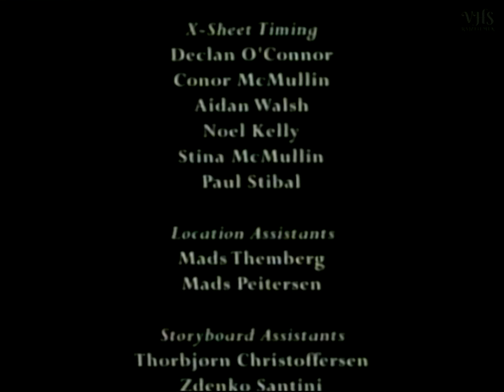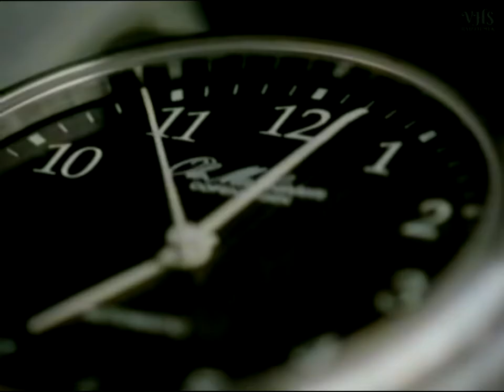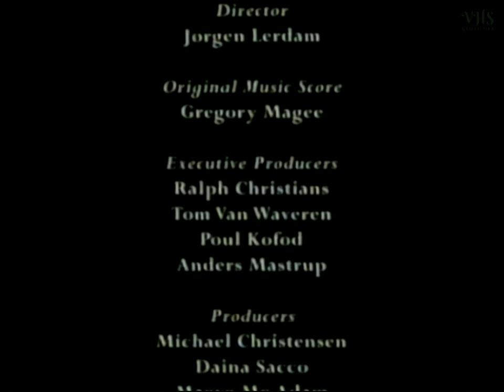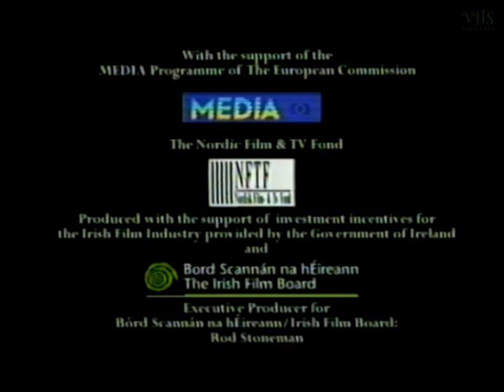Andersen mesék 3.: Borsószem hercegkisasszony + A kis Ida virágai + A fülemüle 2002 VHSRip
A Reader's Digest kiadásában 2005-ben megjelent Andersen mesék három kazettán foglaltak helyet. Az első és a harmadik megvan, a másodikat még vadászom, de addig is élvezzétek a harmadik kazi meséit :) Saját példányról digizve.

Tartalom:
BORSÓSZEM HERCEGKISASSZONY
„ Volt egyszer egy királyfi, aki hercegkisasszonyt akart feleségül venni... ”
A királyfi jövendőbelijét keresi, de minden királykisasszonyban, akivel a király és a királyné össze akarja adni, talál valamilyen kivetnivalót. Aztán egyszer csak, egy sötét viharos éjjelen egy hercegkisasszony kopogtat a palota kapuján, szállást kérve. A királyné tervet sző, hogy megtudja, tényleg olyan hercegkisasszonnyal van-e dolga, aki méltó arája lenne a fiának.

A KIS IDA VIRÁGAI
De hát a virágok nem is tudnak táncolni -ellenkezett kis Ida.
- Hogyne tudnának! Majdnem minden éjjel bált tartanak. ”
Kis Ida barátja, a diák sok-sok mesét tud az éjjel táncoló virágokról. Egyik éjjel a kis Ida is felfedezi a zongorázó liliomok, tengeri kagylót bűvölő pipacsok és bazsa-
rózsák és a muzsikájukra felszabadultan táncoló százszorszépek, jácintok és tulipánok csodás éjszakai táncát.

A FÜLEMÜLE
„A kínai császár legbecsesebb kincse mégis a fülemüle dala volt... ”
A kis szürke fülemüle olyan csodálatosan énekel, hogy a hatalmas kínai császár arany kalitkába zárva marasztalja udvarában.
De amikor a császár egy felhúzható, drágaköves madarat kap ajándékba, elfeledkezik a fülemüle daláról. Halálos ágyán mégis a fülemüle varázsos dala menti meg...